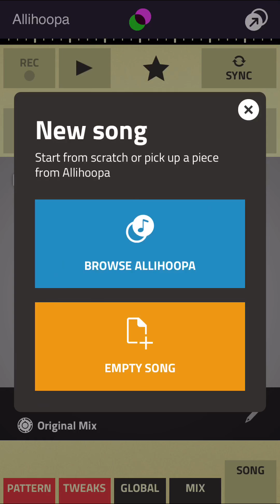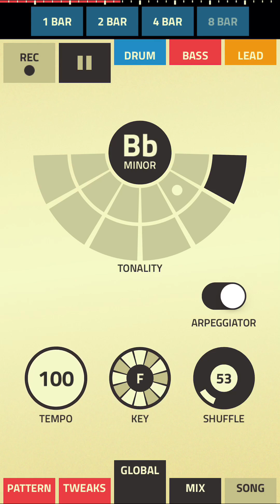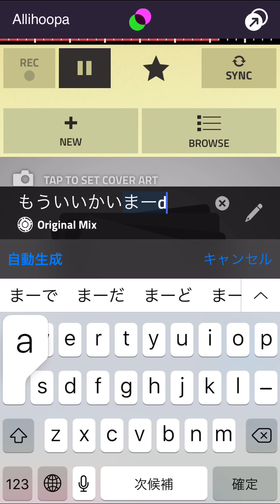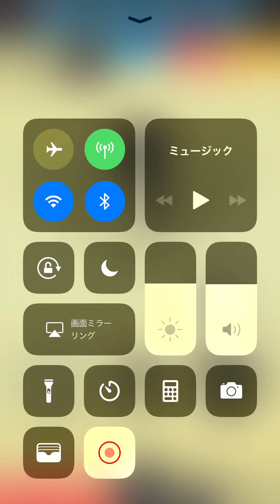【BGMメイキング】曲名ポプテピピックAC部かくれんぼ